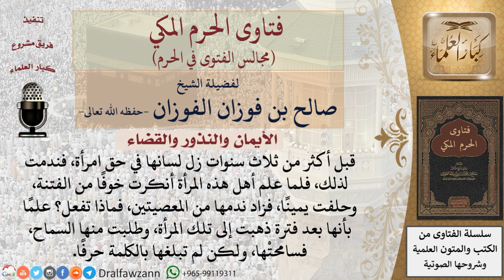زل لساني في حق شخص، ولما سُئلت حلفت يمينًا أني لم أقل ذلك، فماذا أفعل؟ فتاوى الفوزان